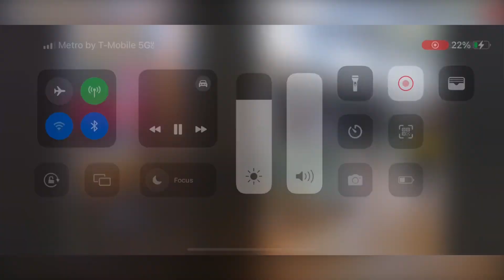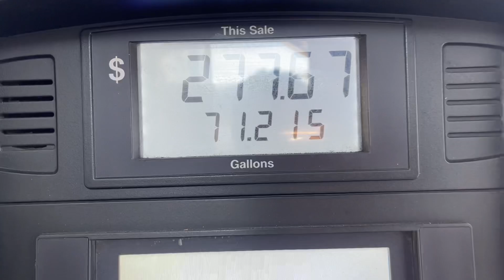I thought I was getting a new truck…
Grand Rising Kings/Queens. Also make sure you share the videos with friends and family.

Gaming Channel YT: ​⁠​ZaeGodGamingTV